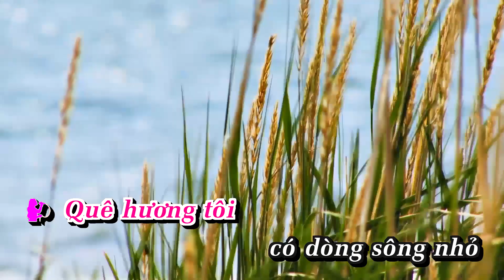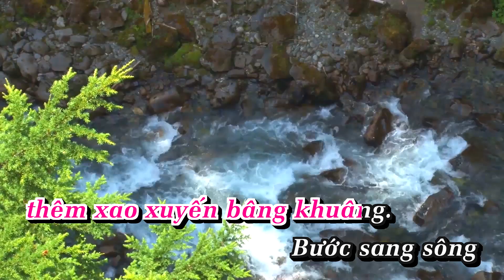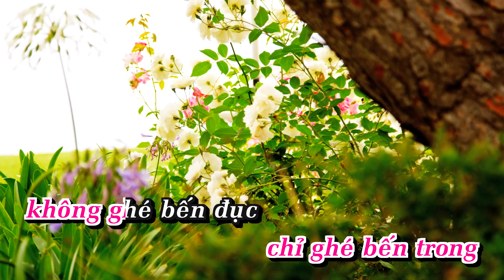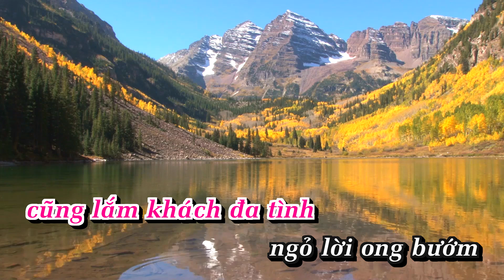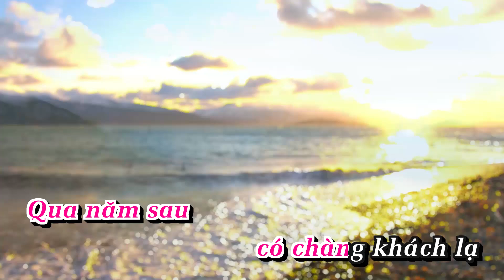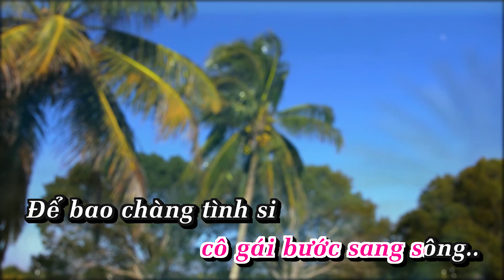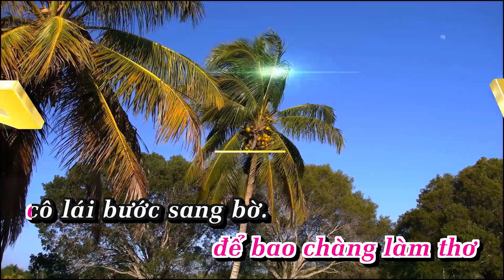Trên Dòng Sông Nhỏ Karaoke Tone Nữ Karaoke | AnaKaraoke | ShowbizKaraoke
LỜI BÀI HÁT  : Trên Dòng Sông Nhỏ Karaoke Tone Nữ Karaoke | AnaKaraoke | ShowbizKaraoke

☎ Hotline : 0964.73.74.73